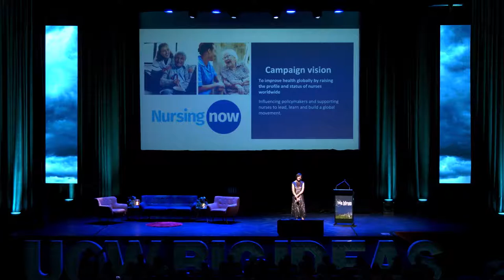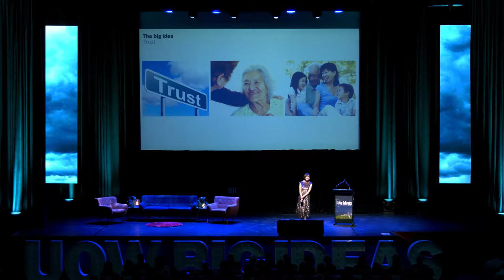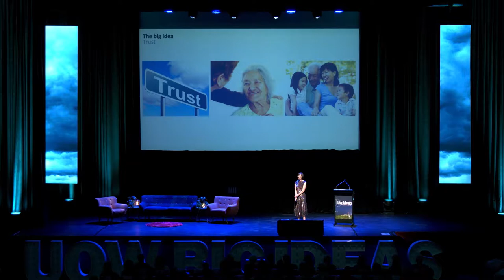Professor Victoria Traynor - a UOW Big Ideas Festival speaker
‘Clarifying the confusion: Empowering nurses to detect delirium among older people’

Professor Victoria Traynor is on a mission to help nurses further develop the high level skills they use in assessing and treating complex conditions such as delirium. Delirium is a medical condition that presents as acute and sudden confusion. Someone with delirium will be agitated and hypersensitive, perhaps also withdrawn and unresponsive. It is most commonly experienced by older people and young children and is caused by a physiological or psychological imbalance that can be caused by a range of complications, including untreated infection, dehydration, insomnia, uncontrolled pain, or social isolation. Effective delirium care requires nurses to be diligent, observant and able to identify almost mundane changes in an individual as a sign of delirium.